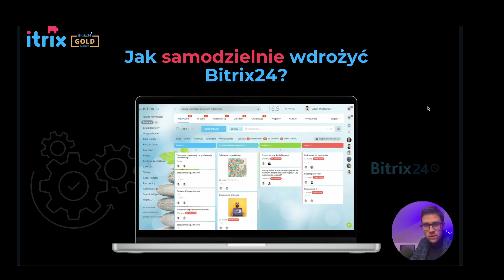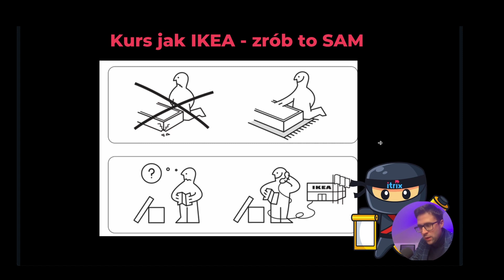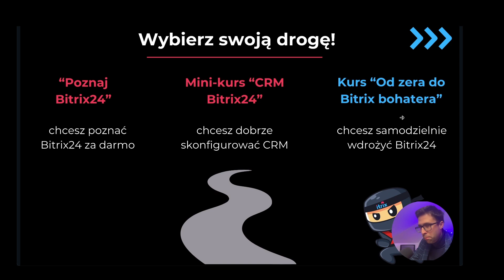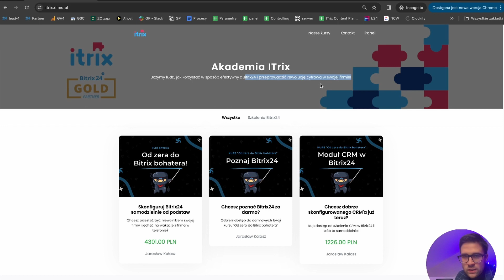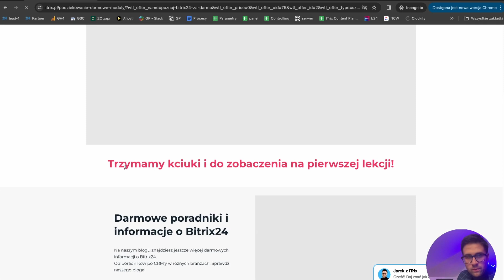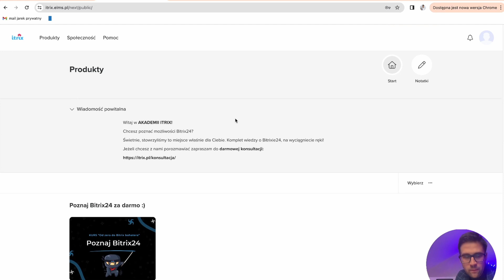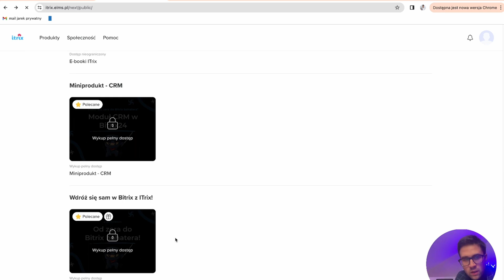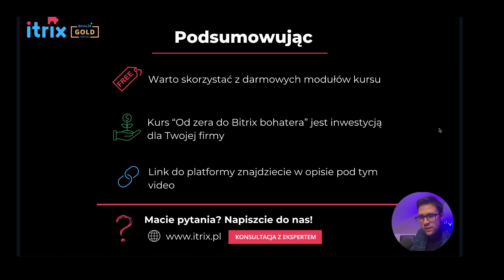Jak samodzielnie wdrożyć Bitrix24? - Kurs o Bitrix24 🥷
❗️❗️ Samodzielne wdrożenie Bitrix24 ❗️❗️
*Kurs "Od zera do Bitrix24 bohatera"* jest pierwszym produktem na rynku polskim, który pozwala samodzielnie wdrożyć Bitrix24 od podstaw.
➡️ Składa się z 17 modułów, o których opowiadamy poniżej.
➡️ Jest on tańszy od wdrożenia Bitrix'a od partnerów.
➡️ Każdy pracownik, bez względu na wiek i znajomość IT, będzie mógł samodzielnie wdrożyć Bitrix24.

🎁 Link do strony, na której dowiesz się więcej o kursie i darmowych modułach

00:00 Wstęp
00:07 Dlaczego warto wdrożyć Bitrixa samodzielnie?
00:53 Przegląd kursu "Od zera do Bitrix24 bohatera"
02:29 Dlaczego warto skorzystać z kursu o Bitrix24
04:05 Zawartość i struktura kursu
05:42 Pełny opis kursu o Bitrix24
06:11 Jak korzystać z platformy nauki Bitrix24
07:42 Jak odebrać darmowe moduły kursu o Bitrix24?
11:58 Ceny kursów i ich wartość
12:56 Podsumowanie i następne kroki

*Ten kurs jest dla Ciebie jeśli:*
✅ Chcesz samodzielnie wdrożyć Bitrix'a
✅ Chcesz przejść do Bitrix'a z innego systemu
✅ Szukasz systemu do zarządzania firmą